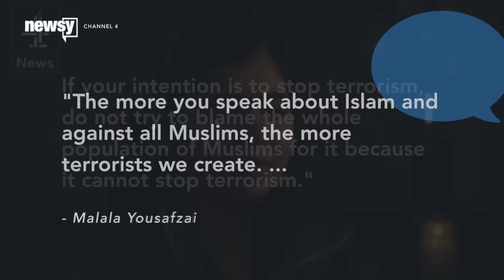Malala Yousafzai Is The Latest To Bash Trump's Anti-Muslim Rhetoric - Newsy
The human rights activist has slammed Donald Trump's plan to halt all Muslims from entering the U.S. saying it would breed more extremists.

Sources:
Getty Images

Image via:
Getty Images / Richard Stonehouse